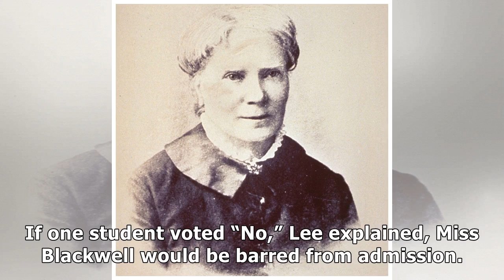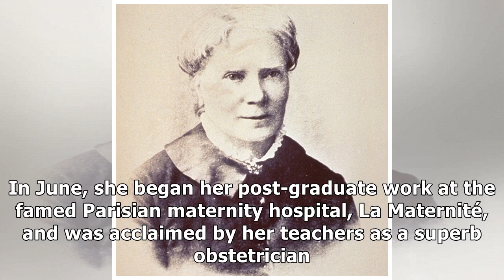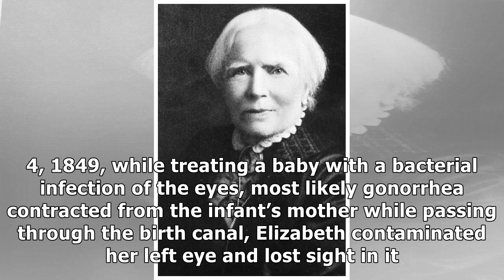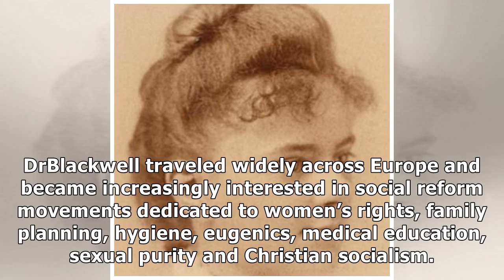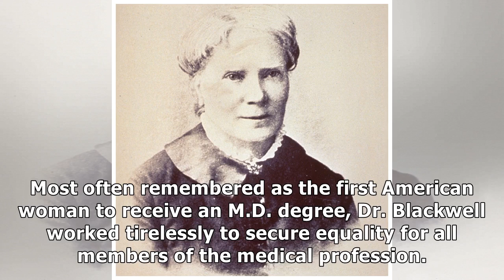How Elizabeth Blackwell became the first female doctor in the U.S.